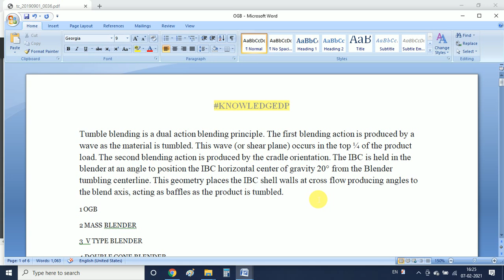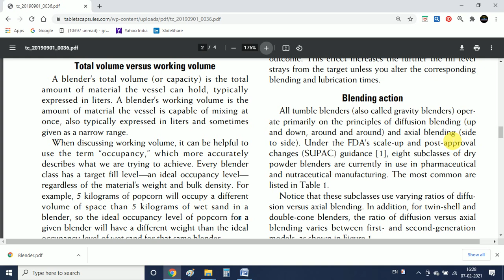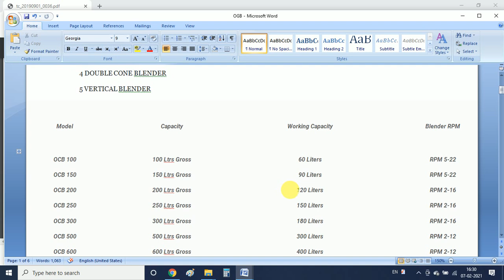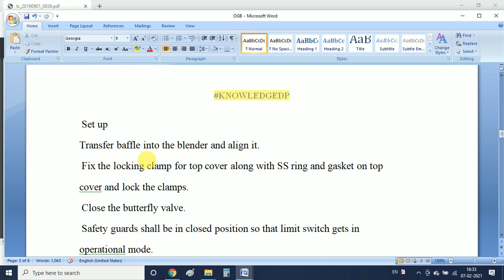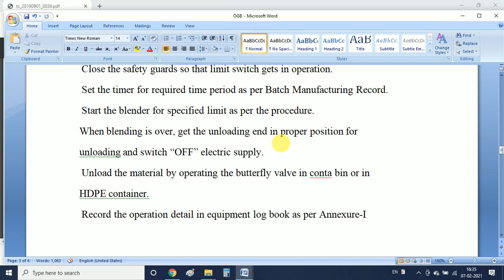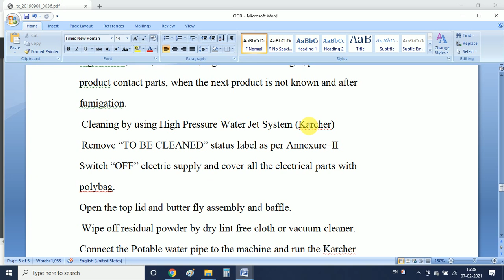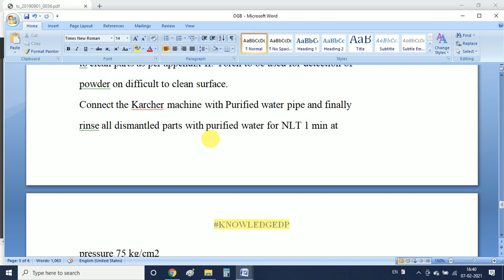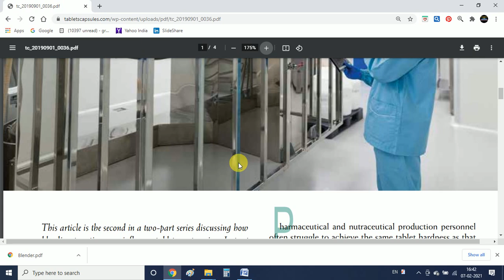Blender|Octagonal Blender|Principle|Make|Model|Types Of Blender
Octagonal blender,blender types
Types of blender,size and capacity of blender
Blender principle,operation procedure of blender
Pharmaceutical blender
Different types of blender
Check my community tab for Q&A.
इंटरव्ह्यु,इंटरव्ह्यु की तैयारी,गाइड लाइन्स,
Jai Hind……….
U may Like:
Trouser Mens Jacket for mens
Track pants
Tripod for you tuber
DSLR 16 GB
Boya Mic
Puja Lamp